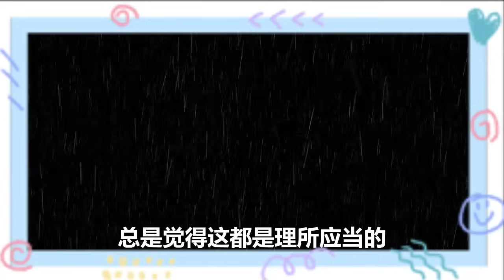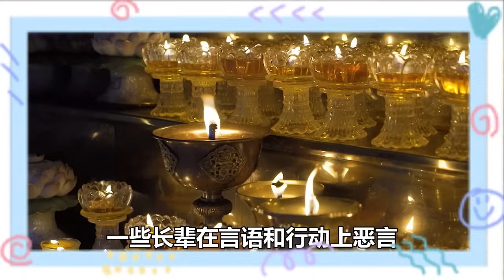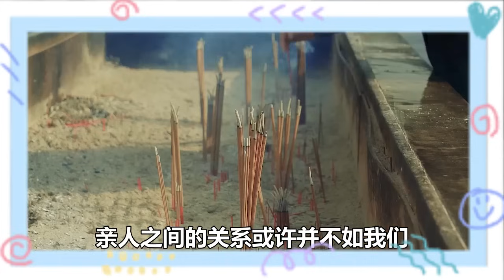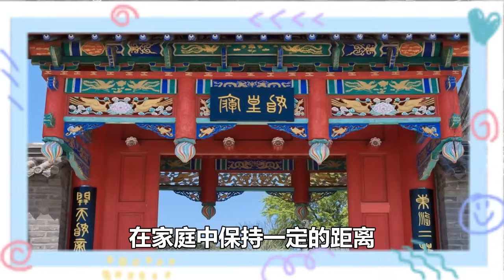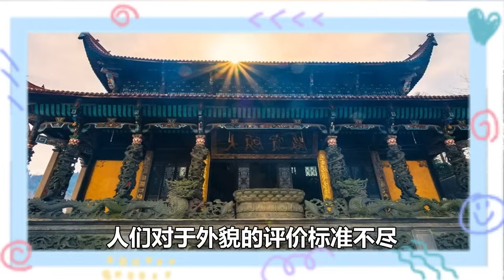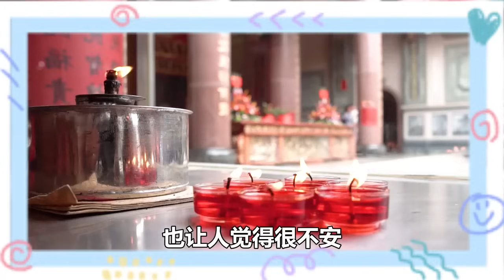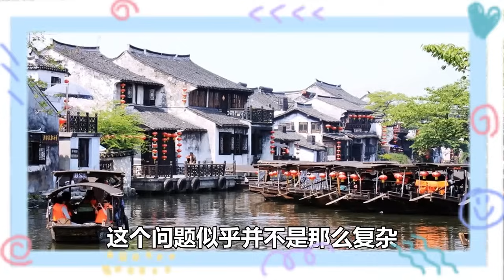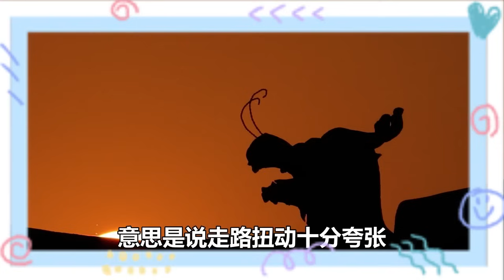「家出三人，家道衰敗」，有三種親人，比小人還可怕，一定要註意